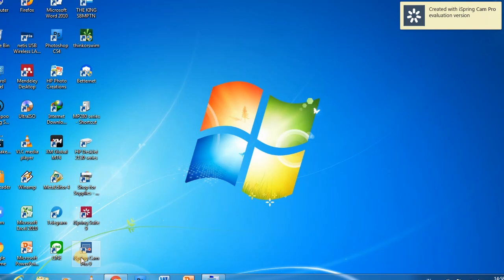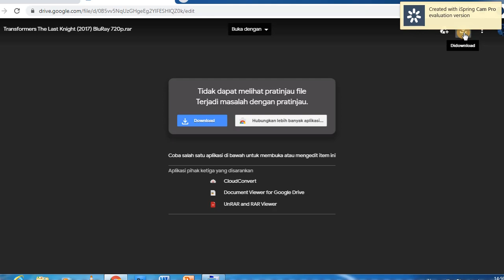Tutorial Download Film Dengan Mudah, Andi Rizky Wijaya (1705619037)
ini adalah tutorial dan tips untuk mendownload film tanpa ribet